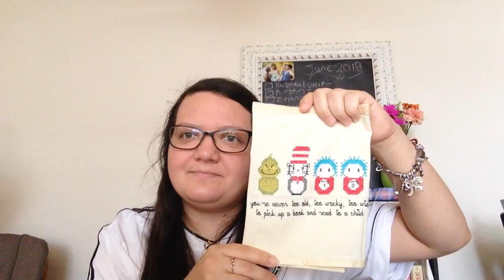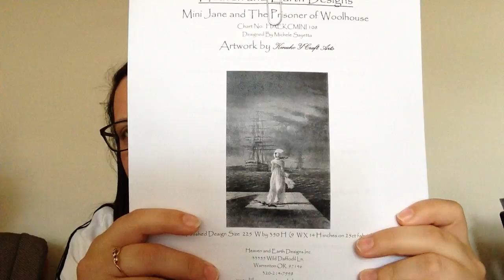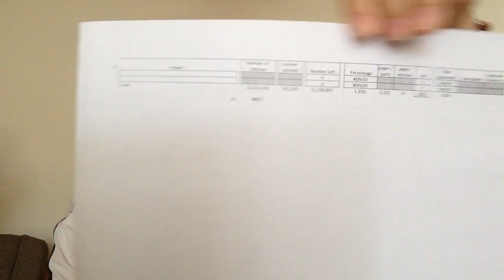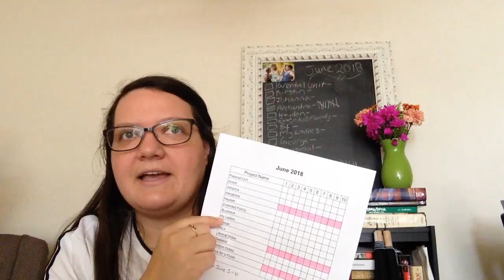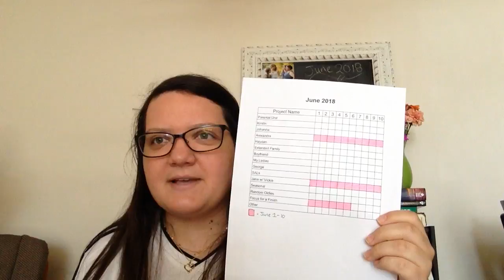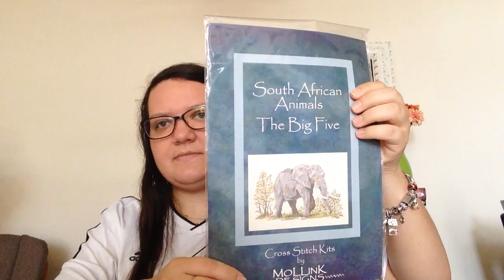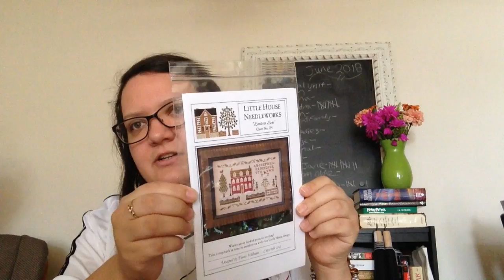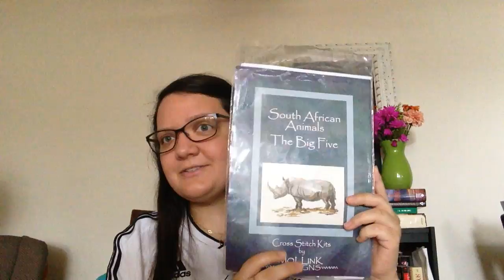Flosstube 29 - Finishes, WIPS, New rotation, and FIFA WORLD CUP!!!!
Sorry I got cut off at the end :( Let me know if you have any questions).